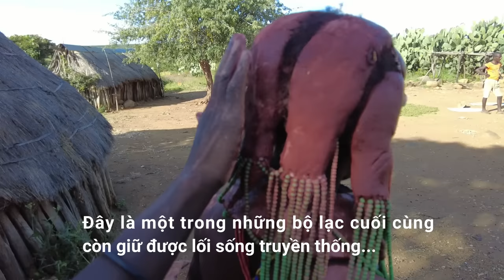Châu Phi: Bộ lạc cả đời đeo đất trên đầu và cổ ở Angola 🇦🇴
Cùng LNC khám phá bộ lạc Mumuila sống trên núi (Mountain Mumuila) - một trong những bộ lạc đặc biệt nhất ở vùng núi phía Nam Angola